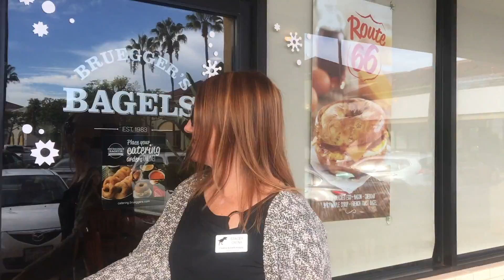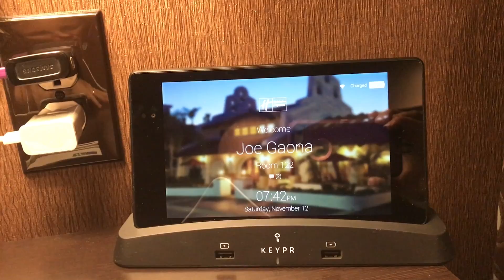Joe & Stacey Daily VLOG~ Epic 28 Have You Ever Got Caught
After a huge day. We stayed till morning.
Joe and Stacey Vlog. The beginning of our public journey.